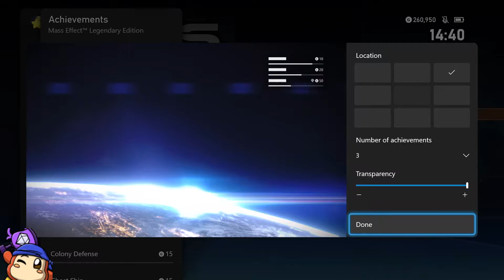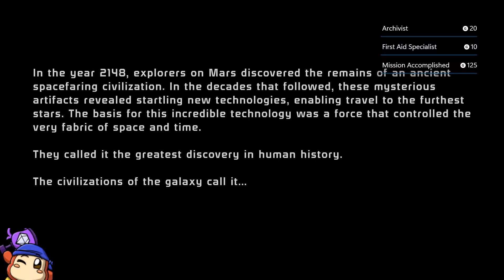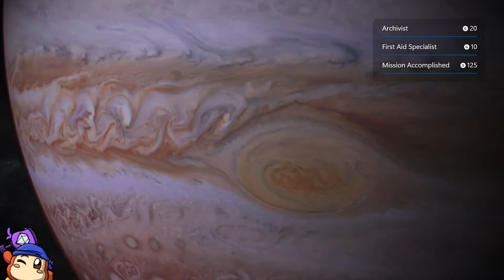Twitch Stream | Achievement Hunting - Mass Effect Legendary Edition (Mass Effect 1)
Streamed on the 9th of April 2022.

After completing the game, we jump right back in to mop up outstanding achievements specific to this game. Also, we haven't done an achievement hunting stream for a long time, and the last time we did, it went just like this; jumping right back into the game after beating it. And last time that happened was with the Halo Infinite Campaign.

Achievement guide used: none!